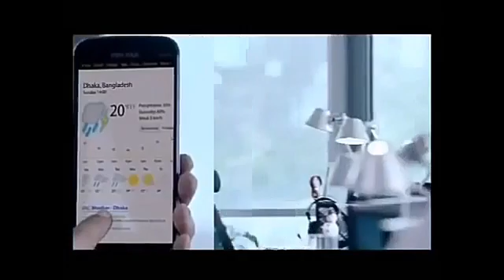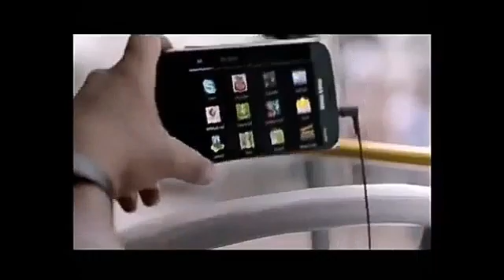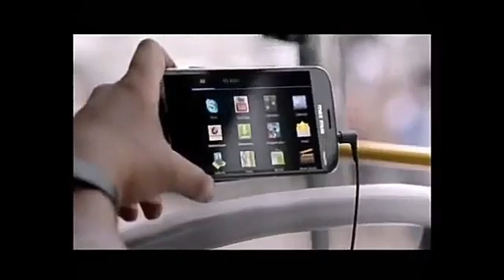maximus P9 bangla review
Bangladesh